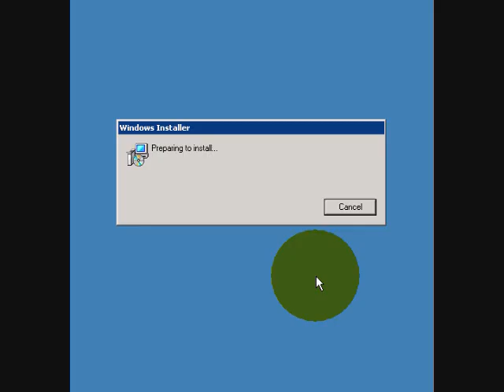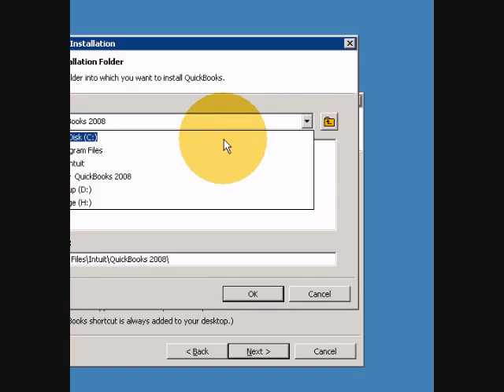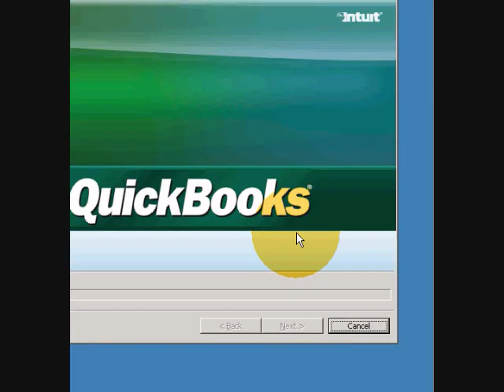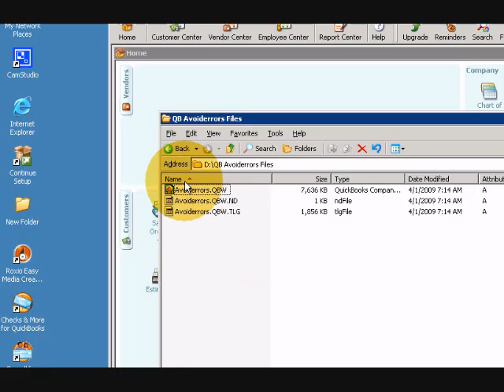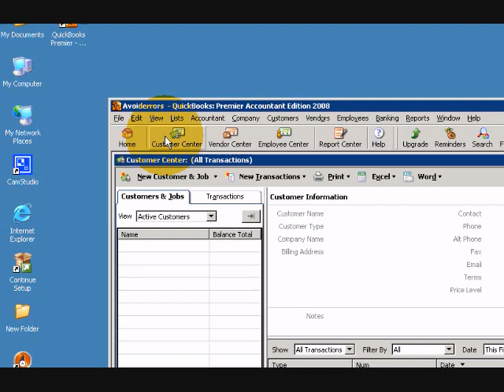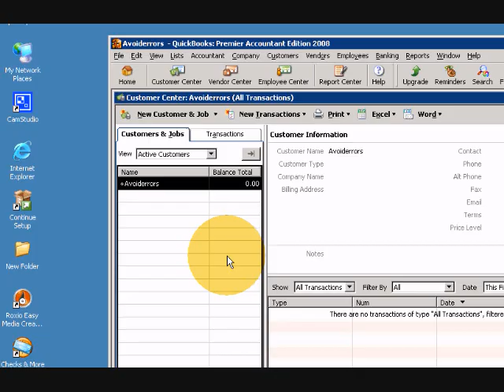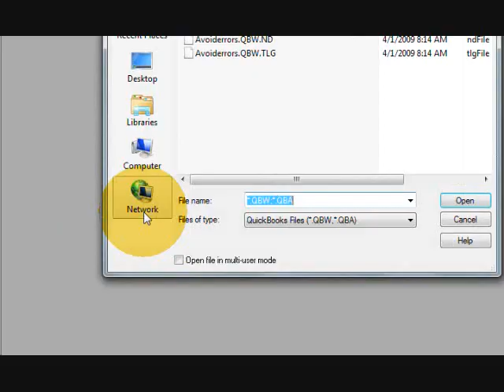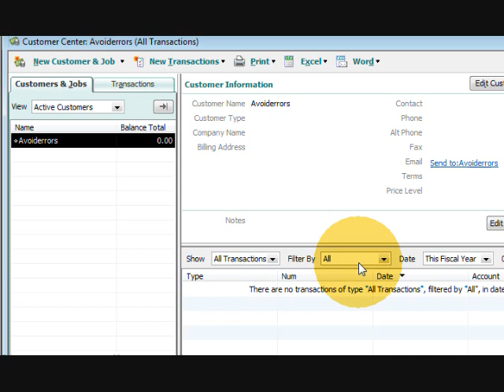How to Network QuickBooks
How to Network  Peer to Peer QuickBooks 2008 and 2009 premier